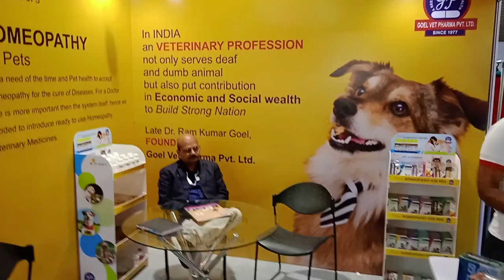Homeopathy For Dogs ..Great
IIPTF Mumbai

3rd December 22

Homeopathy Medicine and Dr.

 Great and increasing day by day.